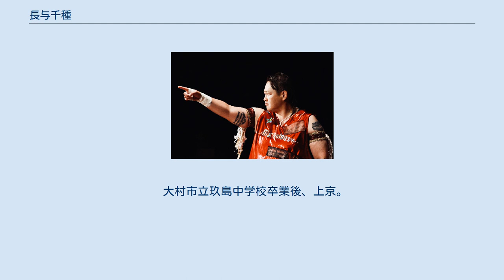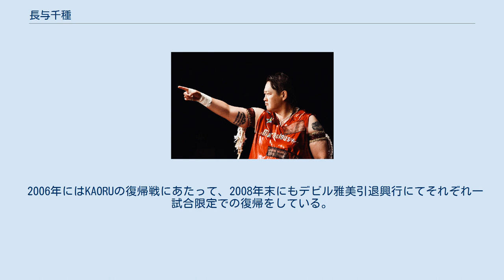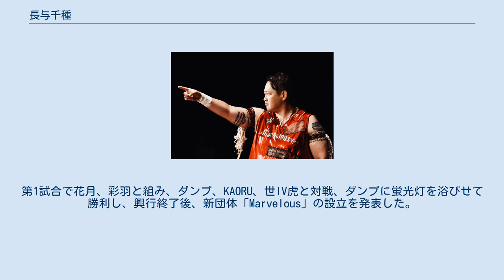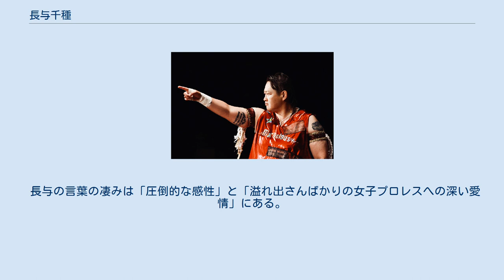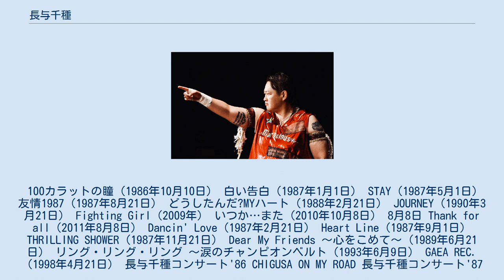長与千種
長与 千種（ながよ ちぐさ、1964年12月8日 - ）は、日本の女子プロレスラー、実業家。
長崎県大村市出身。
女子プロレスラーのカリスマの一人とされる。
 父親は競艇選手の長與繁（登録番号56）。
 ボートレースで財を成した父がいる裕福な漁師の家庭に生まれ、10歳まで何不自由なく育ったが、小学5年生の時に父が「保証倒れ」で億単位の借金を背負った。
一家は離散し、4年間で親戚の家を5件たらい回しにされた。
 食べるのにも不自由する生活を送り、親戚から厄介者扱いされたため、居場所が無いと感じた長与は中学1年生になると勉強をしなくなり、学業成績は急降下した。
成績が悪いという理由で血がにじむほど殴る数学教師が嫌で学校にも行かなくなった。
それでも、競艇選手の父に勧められた空手を幼少期から男子ばかりの道場で学んだことが長与にとっての支えとなり、不登校・引きこもりになっても空手の稽古だけは休まなかった。
親戚は不登校になった長与を持て余し、「もう面倒を見切れない」と父に引き取るように連絡した。
 親戚に長与を預けた父を長与は恨み、父が引き取った最初の日に作ったすき焼きはテーブルごと引っ繰り返した。
そんな長与を見た父は4年ぶりに母親に会いに大阪に行こうと誘った。
以前は資産家としてチヤホヤされていた母が、4畳半ほどのアパートに住み、つつましいバーで客に頭を下げていたのを目の当たりにし、長与は我に返った。
父の妹夫婦の家に預けられてからは「家族の一員」として優しく扱われ、中学2年生の時に学校に新設されたソフトボール部という学校内での居場所を見つけた。
中学3年生になってからは女性の担任に恵まれ、学校にも再び通うようになった。
本人は「空手とソフトがなければ、本当にどうなっていたかわからない」と振り返っている。
 大村市立玖島中学校卒業後、上京。
父からは競艇選手になることを勧められていたという。
空手で推薦入学する話もあったが、家族にこれ以上金の面倒を掛けたくないという理由から、進学の意思はそもそもなかった。
出身中学で卒業後の進路に就職を選んだのは、長与が初であったと本人は聞いているという。
担任の後押しでプロレス界入りに難色を示した学校側の了承を得た長与は、弁当の他に購買部で残ったパンで増量し、身長が160㎝を超えた頃、体重が70kgになっていた。
 中学卒業後に全日本女子プロレスに入門。
長与が住んでいた地方は情報伝達が遅く、長与がオーディションについて知る頃には1980年入門のオーディションはすでに終了していたが、空手の関係者を通じて熊本のプロモーターに別枠で入門テストを受けさせてもらい、意外にもすんなり合格した。
ビューティ・ペアの引退により女子プロレスが下火になっていたため、人材不足になっていたのだろうと、長与本人は後に分析している。
 入門すると猛練習、雑用の山、極貧生活の日々が待っていた。
スパーリングでは締め技を受けたが「参った」の仕方も教えてもらえなかったため、いつも失神するまで我慢した。
寮生活では米とトイレットペーパー以外すべて自費であり、1ヶ月1万円の極貧生活を余儀なくされ、八百屋で野菜の切れ端を10円で貰い、後はマヨネーズとタバスコで味付けした。
 1980年8月8日、東京都の田園コロシアムで行われた大森ゆかり戦でデビューした。
デビュー当初は2リーグ制を採用していたため、Bチームに編入された。
 デビュー2年目の1981年の全女は200大会以上あったが、A・Bチーム制が廃止されて選手が過多になったため、20試合にも出してもらえなかったと本人は記憶している。
収入に困って家賃を滞納してアパートを退去させられた際には、デビル雅美が家賃を肩代わりして自身のマンションへの居候を認めた。
新人当時からデビルには非常に可愛がられていた。
 新弟子時代の長与とダンプ松本はプロレスが強くない上に個性がないため、全くの落ちこぼれであった。
デビュー前2人は「辞めてしまえ」などと罵倒され、デビュー後2年はいじめの標的にされた。
 デビュー後、先輩レスラーとの軋轢や、自身のファイトスタイルが周囲や観客に受け入れられないことに失望し、引退するつもりでいた矢先「どうせ辞めるのならやりたいことをやって辞めよう」と考え、当時同じ...